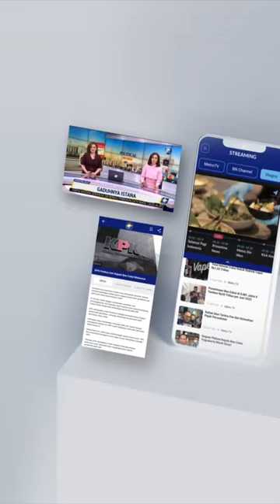Upaya Kantor Imigrasi Surabaya Cegah Penyalahgunaan Izin Imigrasi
MetroTV,